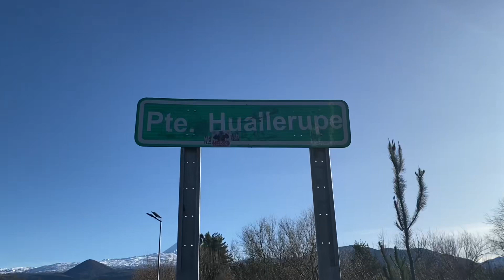VLOG: vamos a la nieve 🤍❄️ día 1